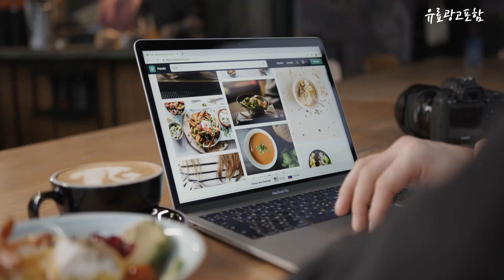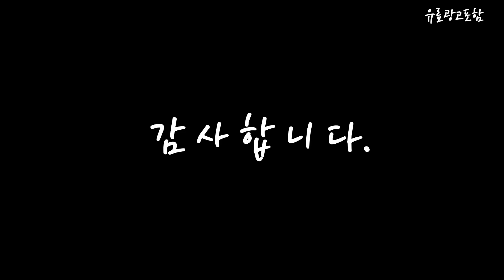집게형선풍기 Top10!! 요즘 인기있는 집게형선풍기 구매 가격 평점 후기 비교 총정리!!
❤️❤️❤️ 요즘 인기있는 집게형선풍기 구매 가격 평점 후기 비교 총정리해 보았어요!! ❤️❤️❤️

[00:06]
10위. DFMEI usb 소형 선풍기 소형 기숙사 무음 [22,040원]

[00:11]
9위. PYHO 등산용 미니선풍기 무선 휴대용 선풍기 캠핑 [36,300원]

[00:17]
8위. 브루노 무선 미니 집게형 클립팬 선풍기 BCF-2117 [9,900원]

[00:22]
7위. #[1+1행사] ZETABIT 클립형 충전식 BLDC 모터 서큘레이터  [35,420원]

[00:28]
6위. 엔젤쿡 무선 캠퍼 클립 BLDC 서큘레이터 화이트 [32,970원]

[00:33]
5위. PYHO 휴대용 목걸이형 무소음 선풍기 충전식 보조배터리 [31,500원]

[00:39]
4위. 주파집 스탠드 클립 선풍기 JP-STAND-FAN 화이트 [20,350원]

[00:45]
3위. 원더스리빙 브리즈킹 WF70 서큘레이터형 선풍기 화이트 BrizKing [29,900원]

[00:51]
2위. 원더스리빙 브리즈킹 WF70 탁상용 무선 선풍기 네이비 [29,900원]

[00:56]
1위. 브루노 무선 미니 집게형 클립팬 선풍기 BCF-2117 [9,900원]